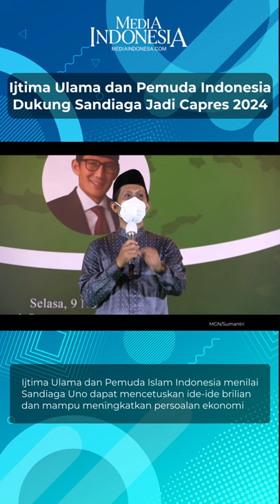Ijtima Ulama dan Pemuda Indonesia Dukung Sandiaga Uno Jadi Capres 2024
Ijtima Ulama dan Pemuda Indonesia mendeklarasikan diri sebagai pendukung Menparekraf Sandiaga Uno maju sebagai calon presiden 2024.
Sandiaga dinilai memiliki program yang menyasar kaum milenial dan dianggap sebagai pemimpin moderat yang pro dan peduli antar umat beragama
Deklarasi digelar di kawasan Jatinegara, Jakarta Timur (9/11).